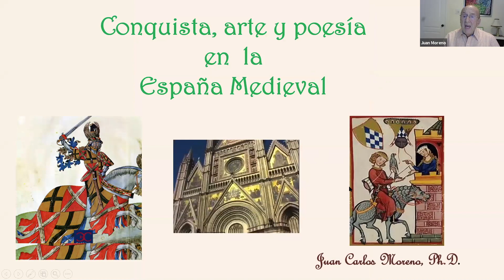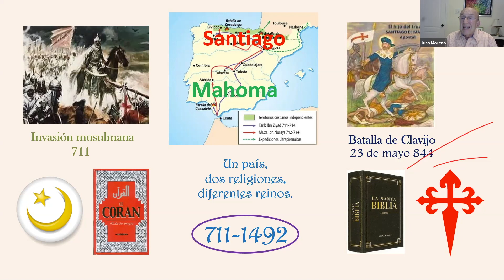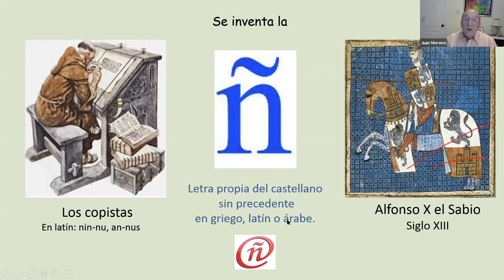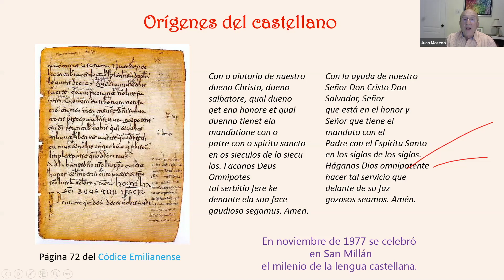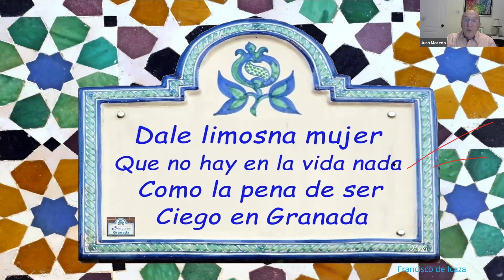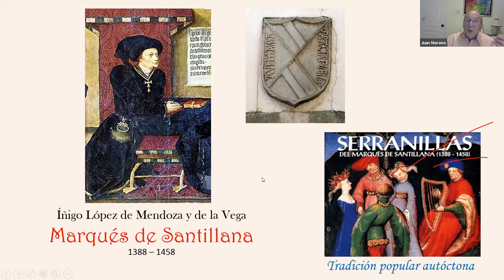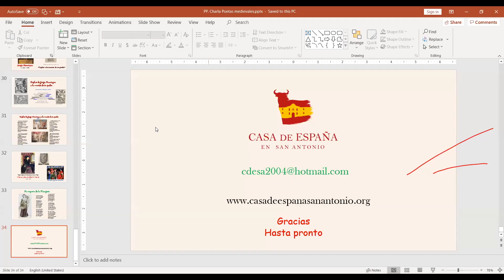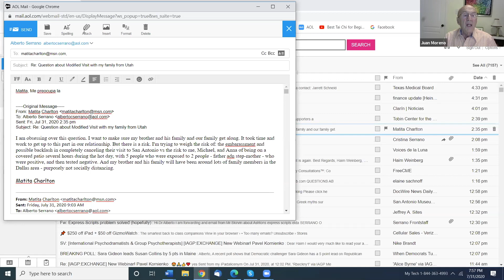Charla Conquista, Arte, y Poesía en la España Medieval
Charla del Dr. Juan Carlos Moreno para la Casa de España en San Antonio. 31 de julio de 2020.